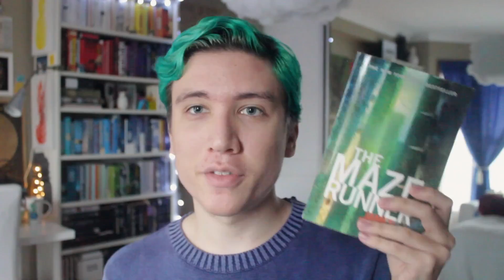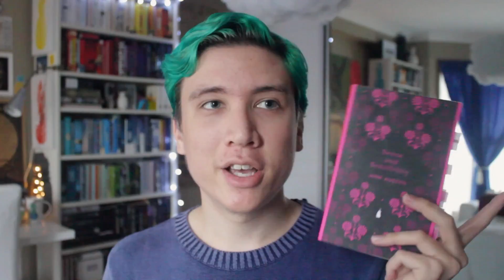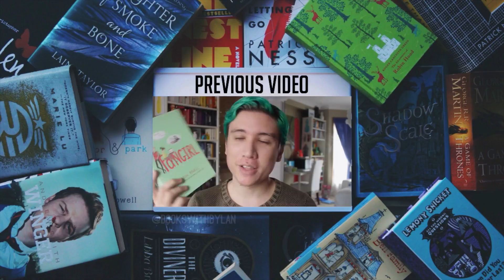Book Characters I'm Like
Hello Pet. You may call me aunt Mabel.